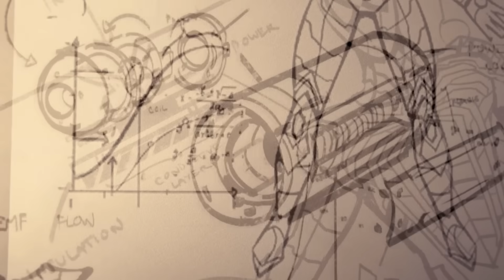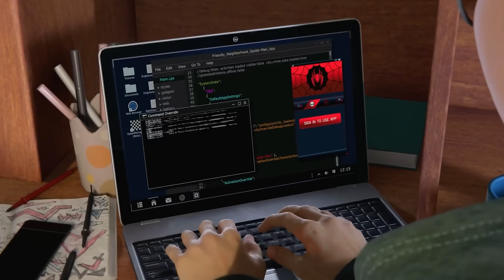Marvel’s Spider-Man: Légy naprakész 10 perc alatt!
Mivel közeleg a marvelsspiderman2 megjelenése, ezért elérkezettnek láttuk az időt arra, hogy felelevenítsük, mi történt a korábbi részekben, és mi vezetett el a mostani helyzetig, amikor is már két Pókembere van New Yorknak, és közösen kell szembenézniük majd az új fenyegetésekkel.